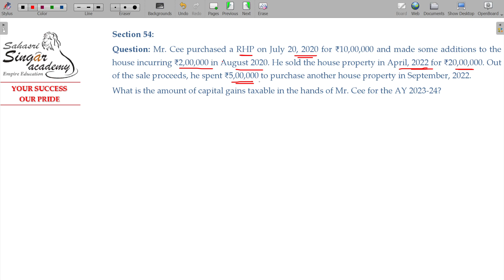AY 23-24 Income Tax - 5.4.46 Capital Gains - Deduction - Example [Section 54]